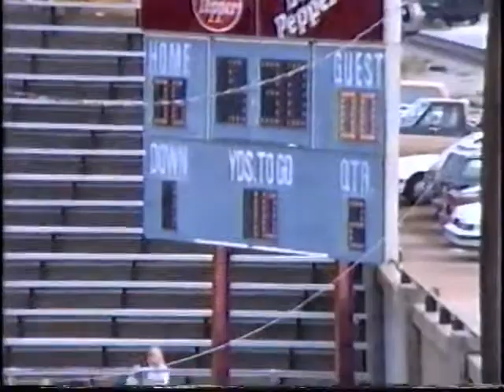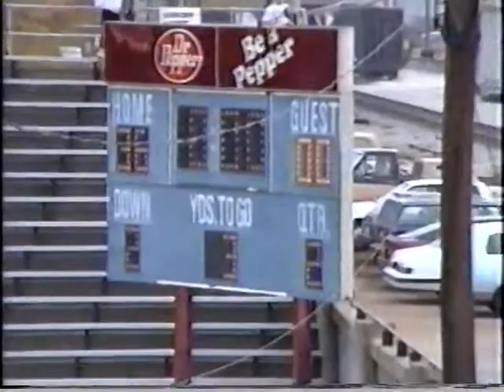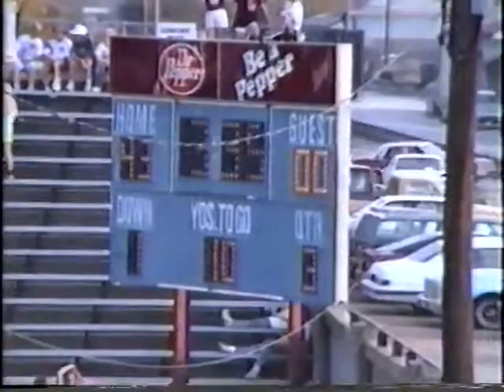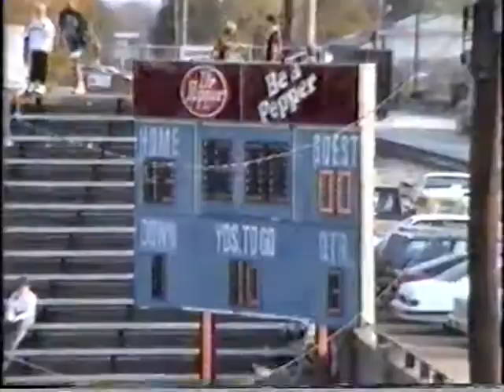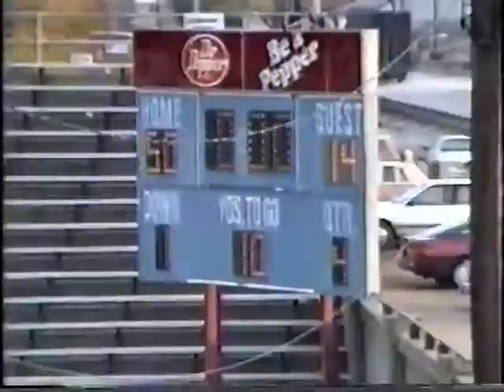1990 DuQuoin vs Althoff Catholic Hig 11 2 1990